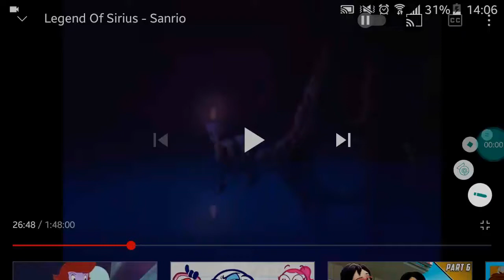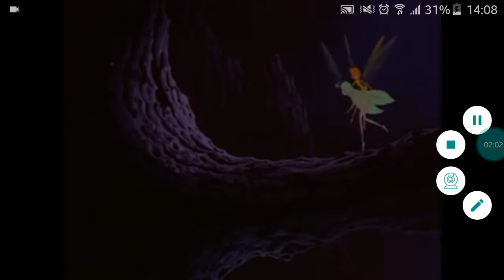SDMS ASIA IN SANRIO CHINA CLIP : WIFE AERMIS STAY LEGEND OF SIRIUS